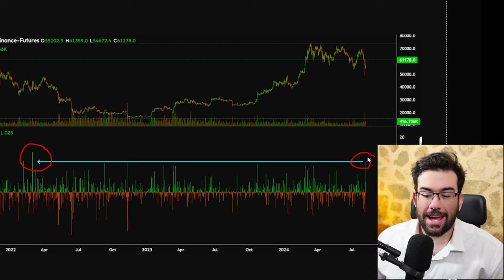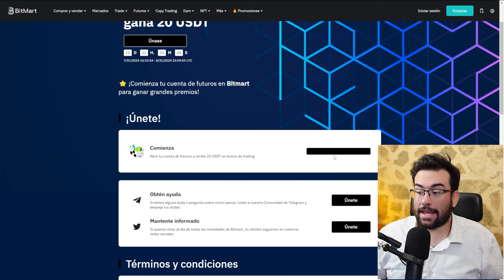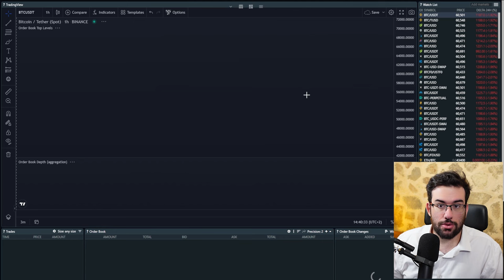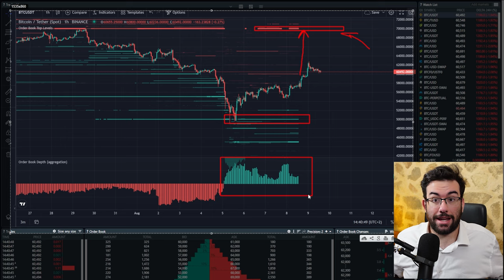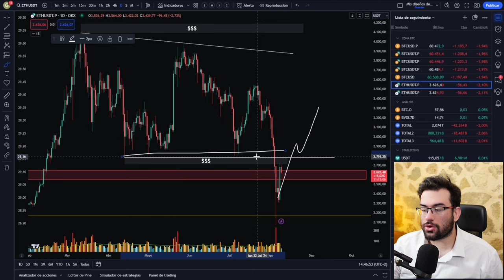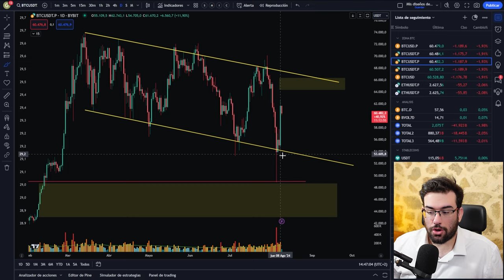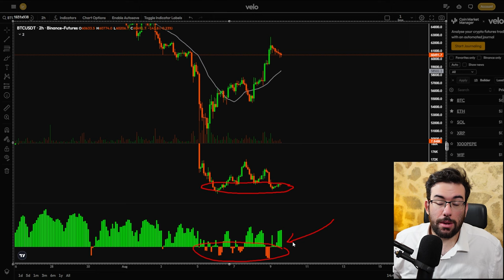🔴Nos ENGAÑARON: COMPRARON La Caída de BITCOIN ¿Qué Pasa Ahora?!!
Bitcoin sube, el dia mas alcista en los ultimos 2 años.
BTC ETH y el Resto de las Criptomonedas recuperan niveles claves de analisis tecnicos.

0:00 La "noticia"
1:30 La realidad
3:00 20$ Gratis
4:00 Analisis Bitcoin
9:30 Analisis Eth
10:10 Futuros Limpios